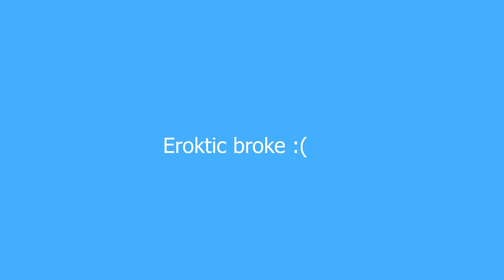Real Chads play Scav Runs - Escape from Tarkov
Schedule: Yes.